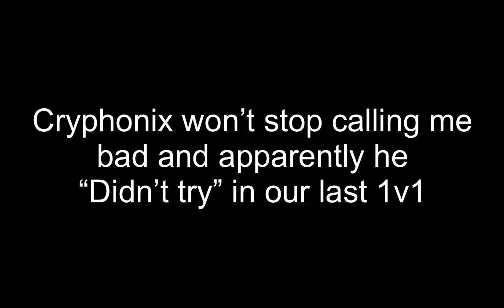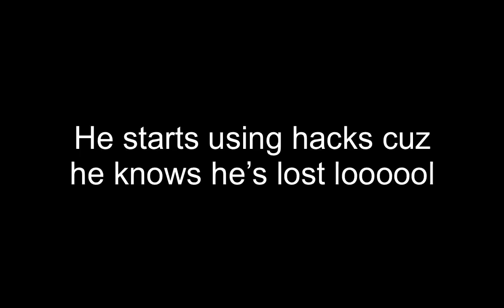ROBLOX | KICK OFF | MY BIGGEST HATER?!?!